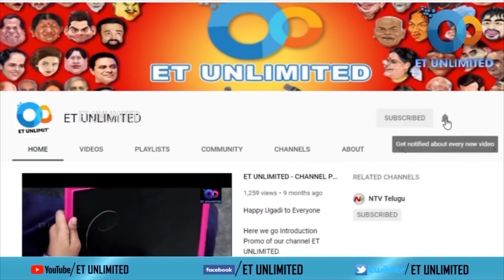Ex-Deputy Speaker, Ex MLA Mandali Buddha Prasad Interview Promo // ET UNLIMITED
Mandali Buddha Prasad is an Indian politician and former Deputy Speaker of Andhra Pradesh, India. Belongs To Telugu Desam Party , He Talks About English medium in Government School And made shocking comments on Ys over English medium Implementation
and more

For the latest updates and News